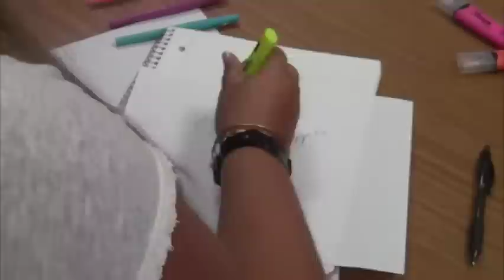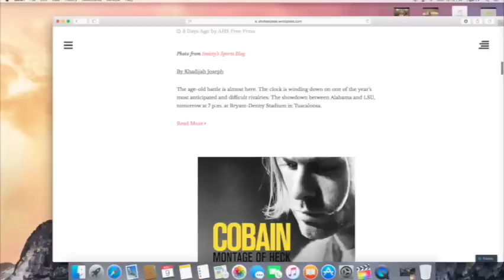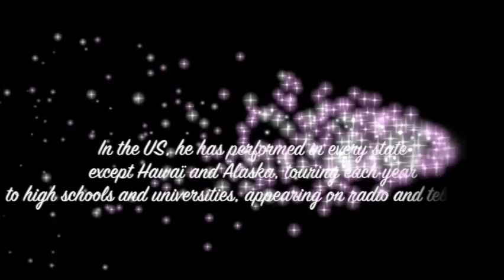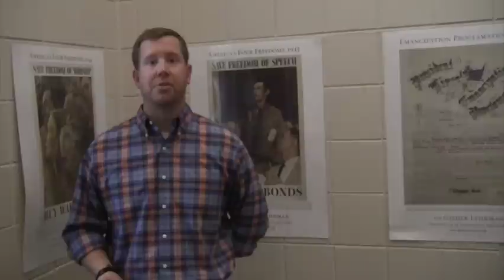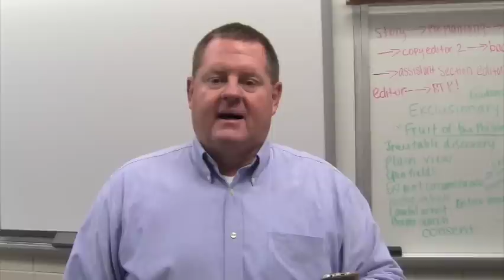AHS Now 11-10-15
This video is about AHS Now 11-10-15